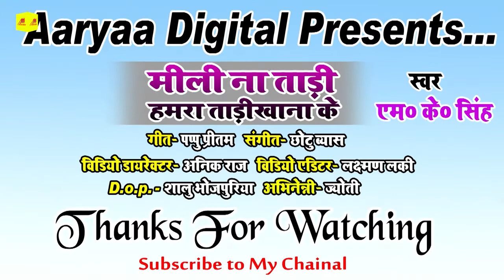VIDEO_SONG_2021​​ | New Super hit Song | मिली नाही ताड़ी हमरा ताड़ीखाना के | एम. के. सिंह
भोजपुरी ,हिन्दी ,गुजराती ,मराठी , राजस्थानी ,बंगाली ,उड़िया ,तमिल, तेलगु ,की भाषाओं की पूरी फिल्म देखने के लिए इस लिंक को क्लीक करे

Album-  mili Nahi tadi hamara tadi khana ke

Singer - Mk singh

Geet pappu pritam

Sangeet - Chhotu Byash

 Video drctr anik Raaj

Video mixing  Lakshman lucky

Actress jyoti

Camara man salu Bhojpuria